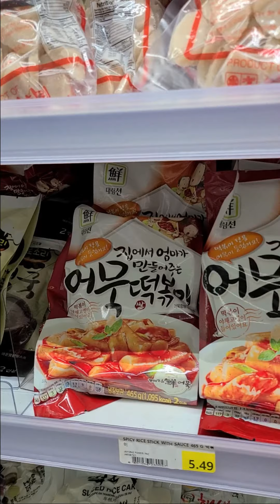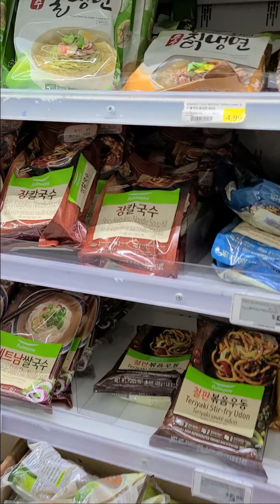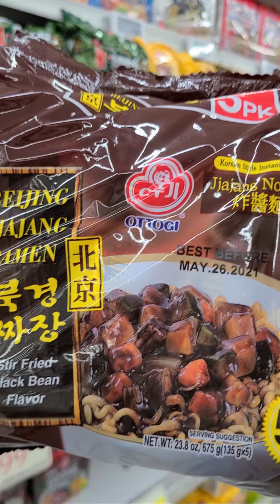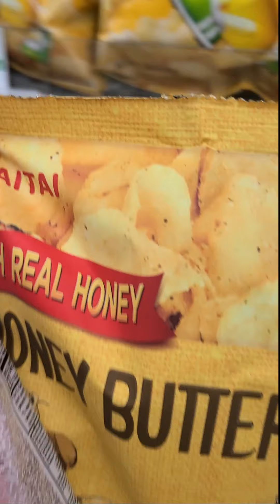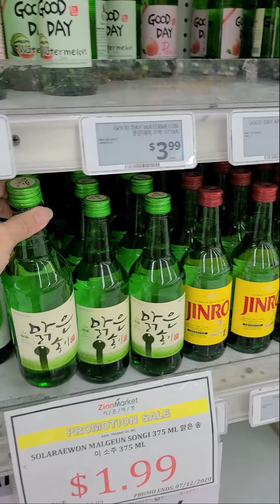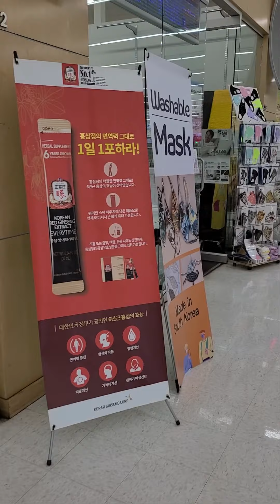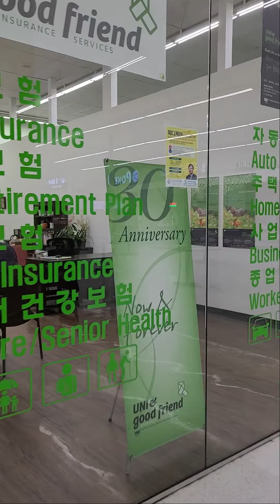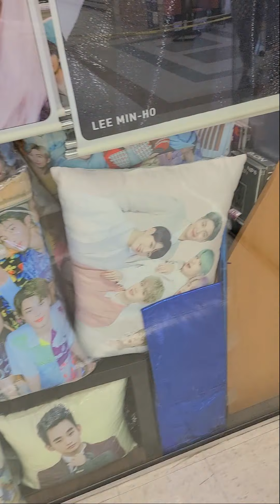Mercado Coreano en San Diego, California - Blog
Paseando por San Diego y en un mercado Coreano